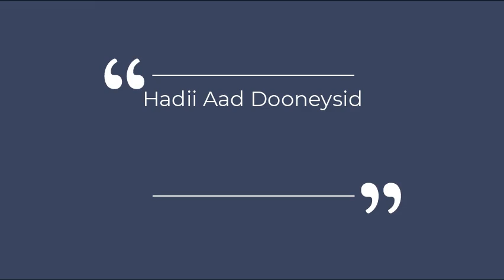Sida lacag Looga sameeyo Forex Trading. how to make money on forex trading كيفية كسب المال على الفور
Sida lacag Looga sameeyo Forex Trading. how to make money on forex trading. Ku soo biir teamka Naajix Forex si aad wax badan uga barato suuqa sarifka online.
كيفية كسب المال على الفوركس حقا